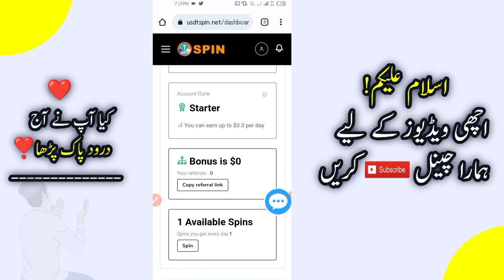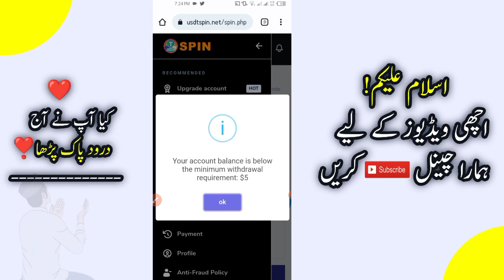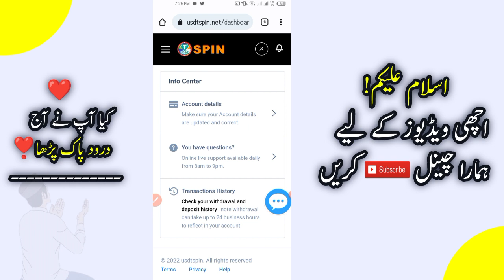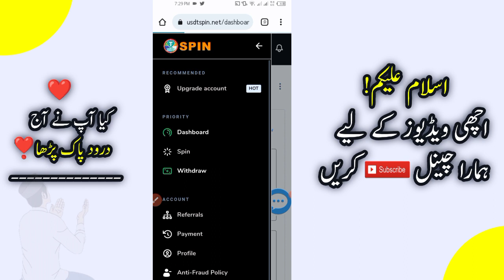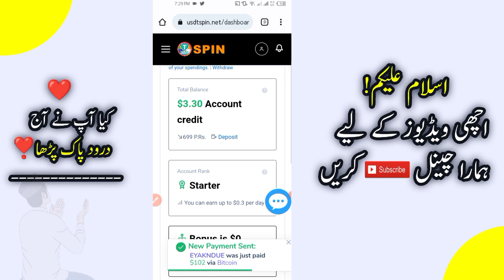New Daily Earning Website today | Earn Daily 85 PKR Without investment | Online earning in Pakistan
Video Related Topic:
Easypaisa earning App today
JazzCash earning App today
earning App
online earning
2023 best self earning app